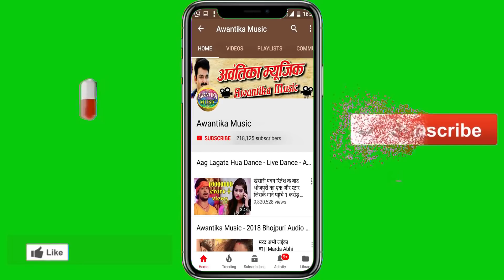पप्पू लाल यादव का 2018 का सबसे बड़ा आर्केस्टा सांग || कमर में सुई लगाई दियो रे || Kamar Me Sui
Album  :-  Kamar Me Sui lagai Diyo re
Singer :- Pappu lal Yadav
Writer  :- Bashkit Chaursiya
Choreographer: - Amit Kasyap

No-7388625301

Thank You So Much By : Awantika Music Hits